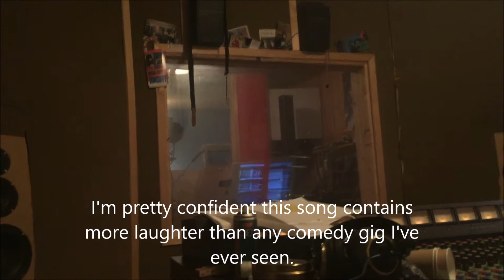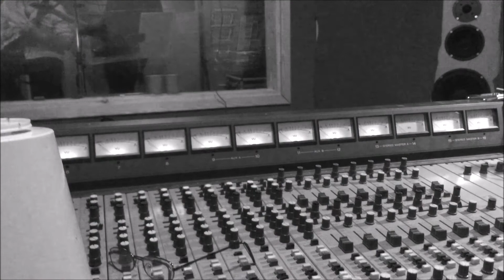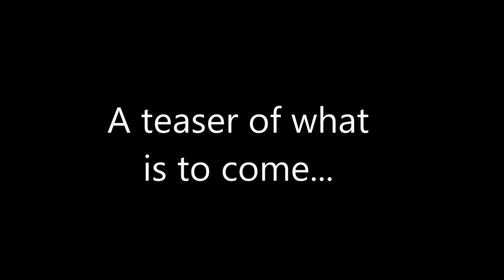Morbid Addiction Vlog #1: Studio!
Welcome to Morbid Addiction, a band where music theory comes to die and logic doesn't matter! We hope that you enjoy your stay within these walls of madness! Today, you get the chance to follow along as we enter the studio for our first demo: The Mind of a Psycho!